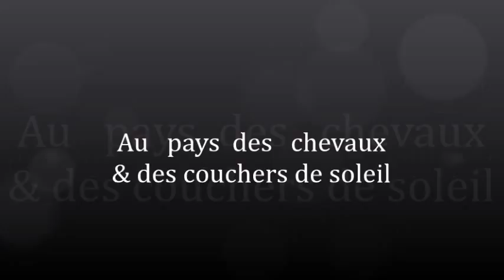Au pays des chevaux et des couchers de soleil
Horses and sunsets country